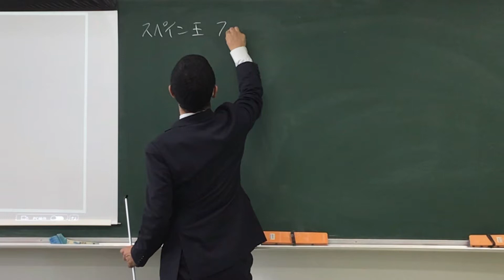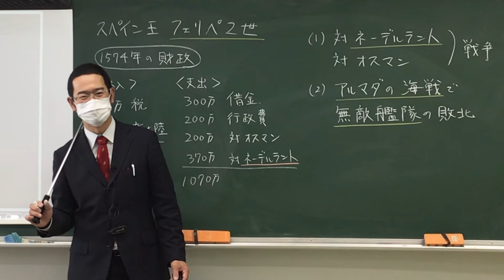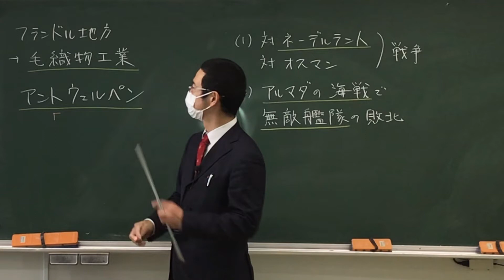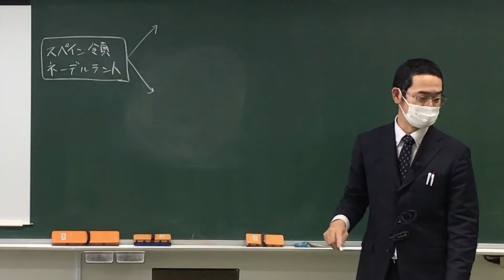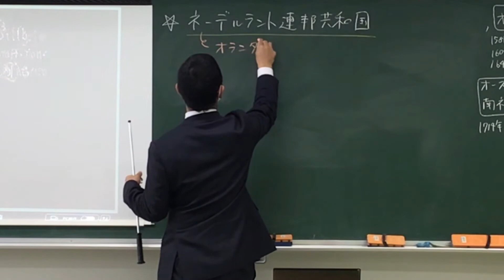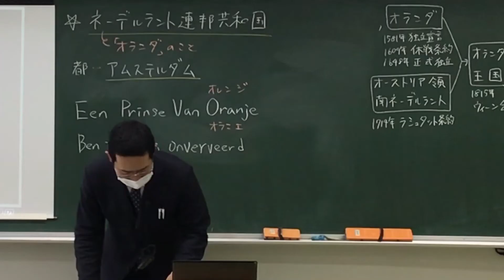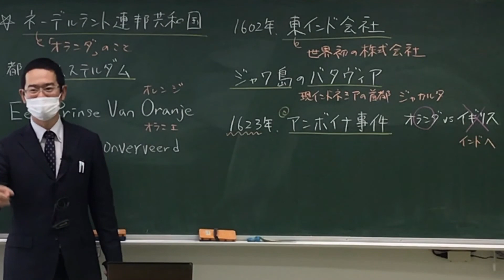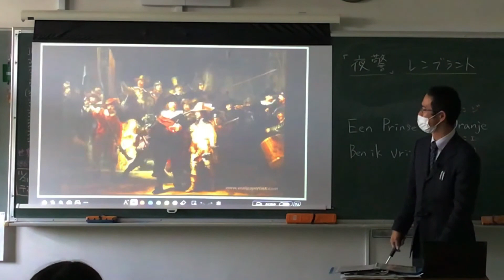スペインの衰退とオランダの繁栄【世界史094】（収録授業）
教科書、ノート、授業プリント、資料集などを見ながら受講して、細かいところは用語集や一問一答などを使って自分で復習してください。
私の授業プリントでは第94回です。